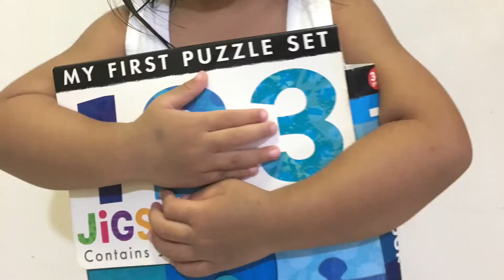Amazing kid solves Jigsaw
Watch our very own cute little baby boy, JC, as he solves a 30-piece jigsaw puzzle. Spectacular feat for a two year old.